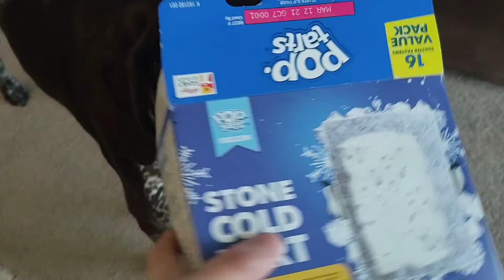Even Hanz likes PopTarts